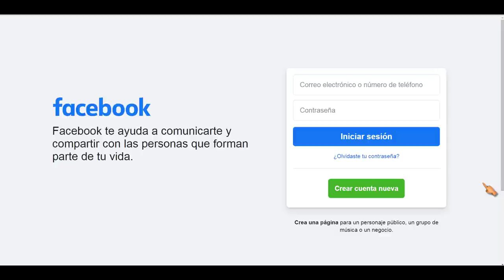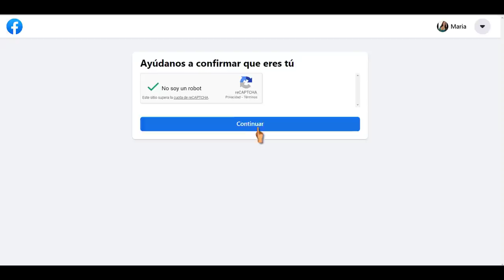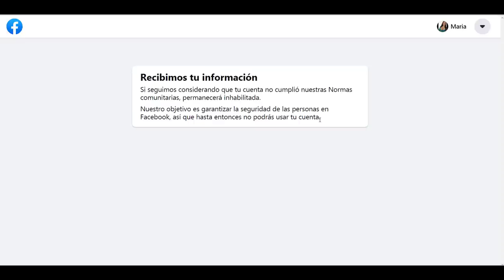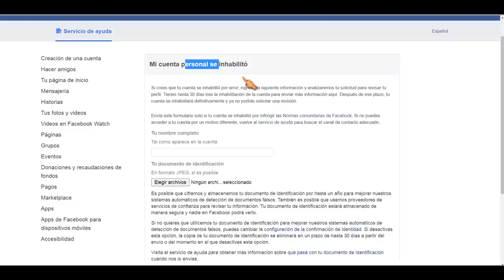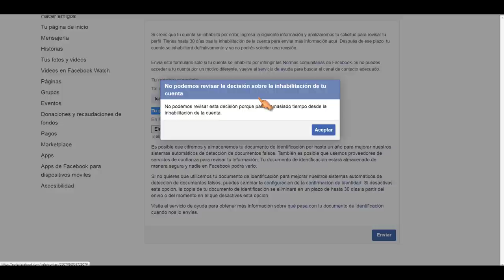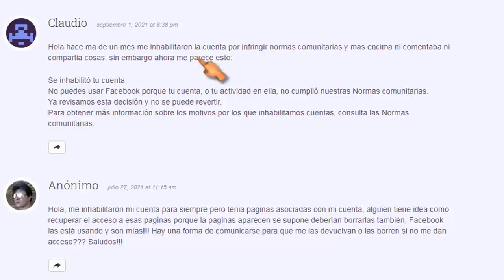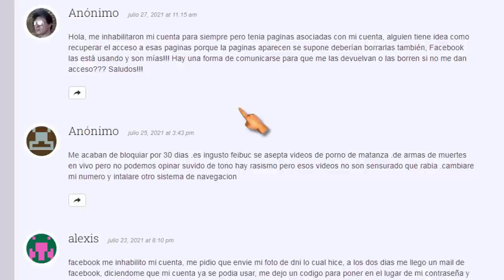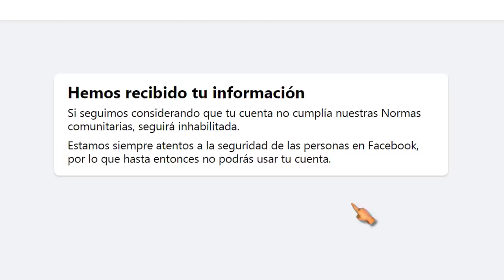✔️COMO RECUPERAR MI CUENTA de FACEBOOK INHABILITADA o BLOQUEADA por FACEBOOK - Formulario y Solución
Mi cuenta de Facebook ha sido inhabilitada SOLUCIÓN 2020. Facebook bloquea temporalmente mi cuenta de FACEBOOK. Solución fácil y rápido 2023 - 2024

Si seguimos considerando que tu cuenta no cumplía nuestras Normas comunitarias, seguirá inhabilitada.

Mi cuenta de facebook ha sido inhabilitada SOLUCIÓN 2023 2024. Facebook bloquea temporalmente mi cuenta de FACEBOOK. Solución fácil y rápido

Mi cuenta de FACEBOOK esta INHABILITADA SOLUCIÓN 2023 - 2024

avisos que salen son:

Se ha inhabilitado tu cuenta
No puedes usar Facebook porque tu cuenta, o tu actividad en ella, no cumple nuestras Normas comunitarias.
Si crees que hemos inhabilitado tu cuenta por error, podemos indicarte los pasos que debes seguir para solicitar una revisión.
Tienes 30 días desde la fecha en que realizamos la acción en tu cuenta para solicitar una revisión. Quedan 7 días.

Ayúdanos a confirmar que eres tú
sube una foto tuya o documento

Hemos recibido tu información
Estamos siempre atentos a la seguridad de las personas en Facebook, por lo que hasta entonces no podrás usar tu cuenta.

y cuando no se puede hacer nada sale asi:

Se inhabilitó tu cuenta
No puedes usar Facebook porque tu cuenta, o tu actividad en ella, no cumplió nuestras Normas comunitarias.
No podemos revisar esta decisión porque pasó demasiado tiempo desde la inhabilitación de la cuenta.
Para obtener más información sobre los motivos por los que inhabilitamos cuentas, consulta nuestras Normas comunitarias.

descarga tu información y ir a las normas comunitarias.

otros casos:

 TU NOMBRE indicaste que no estás de acuerdo con la decisión
EL FECHA EXACTA
Por lo general, tardamos poco más de un día en revisar tu información. Vuelve a consultar aquí.
Los usuarios de Facebook no pueden ver tu cuenta y tú no puedes usarla.

Próximos pasos
Revisaremos de nuevo tu cuenta. Hay menos personas disponibles para revisar información debido a la pandemia de coronavirus (COVID-19). Es posible que la revisión de tu cuenta tarde más de lo habitual.
Si consideramos que tu cuenta cumple nuestras Normas comunitarias, podrás volver a usar Facebook.
Si consideramos que tu cuenta no cumple nuestras Normas comunitarias, la inhabilitaremos definitivamente y no podrás volver a indicar que no estás de acuerdo con la decisión.

🔔RECIBE NOTIFICACIONES CADA VEZ QUE PUBLICO UN NUEVO VÍDEO:
2. Dale Check a: "Recibir todas las notificaciones de este canal"
3. Dale a guardar